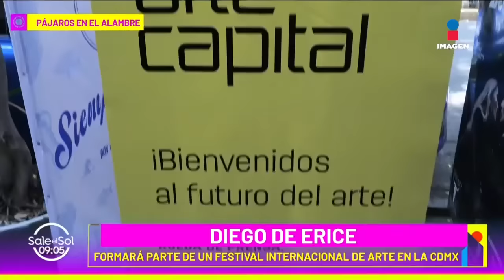Diego de Erice SORPRENDIDO por nivel de odio en reality | Sale el Sol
Diego de Erice SORPRENDIDO por nivel de odio en reality.